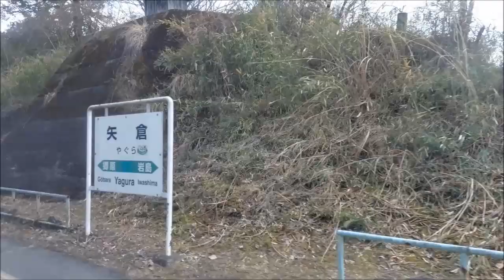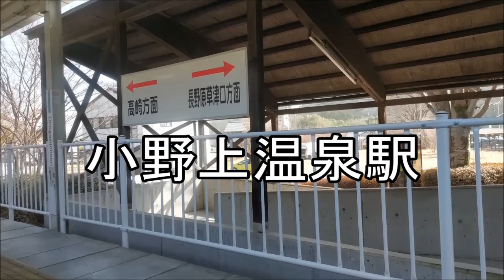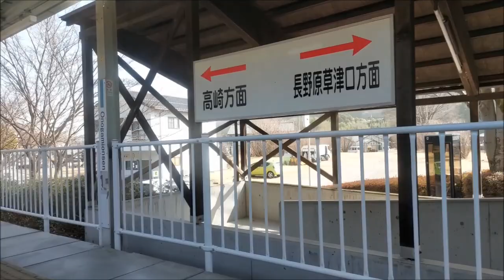211系電車走行音・吾妻線車窓（長野原草津口駅→小野上駅）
211系電車 JR吾妻線の長野原草津口駅から小野上駅までの車窓風景です。
直流モータの走行音も含めてお楽しみください。

※停車時間やトンネル区間の長い箇所、人が多い場面はカットしています。

乗車車両：モハ210-3032（211系電車）
2023年3月10日乗車

 0:01 長野原草津口駅発車
 1:45 川原湯温泉駅入線
 2:49 川原湯温泉駅発車
 5:45 岩島駅入線
 6:55 岩島駅発車
10:15 矢倉駅入線
11:12 矢倉駅発車
13:46 郷原駅入線
14:42 郷原駅発車
18:32 群馬原町駅入線
19:01 群馬原町駅発車
22:49 中之条駅入線
23:23 中之条駅発車
26:53 市城駅到着
27:22 市城駅発車
30:10 小野上温泉駅入線
30:59 小野上温泉駅発車
33:17 小野上駅入線